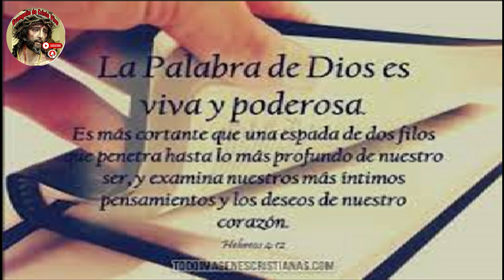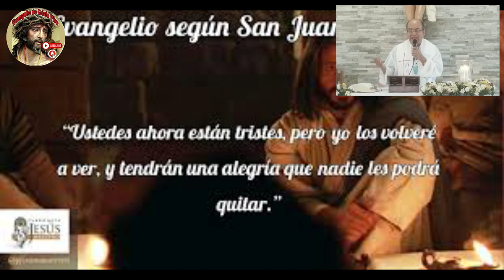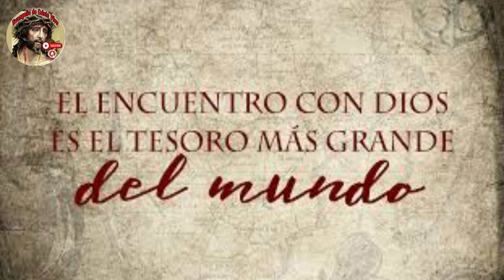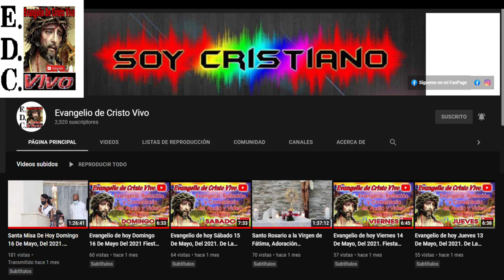Evangelio, Reflexión y comentarios De hoy Viernes 19 De Mayo Del #2023 De La 6ta Semana De Pascua